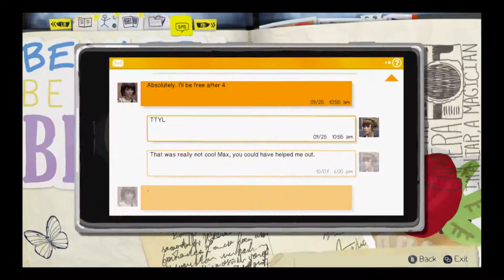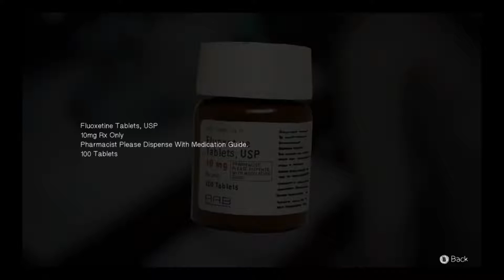"The First Snoop" Life is Strange (Part 5) - Game Crashers!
You have to start everyday from today.